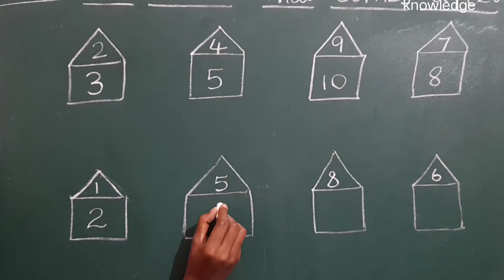LkG-maths//which number come after//